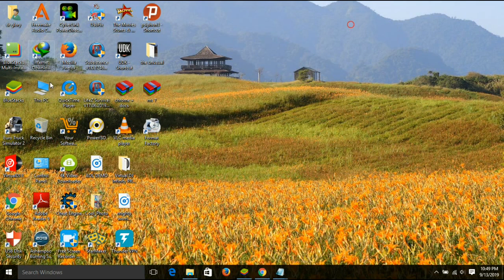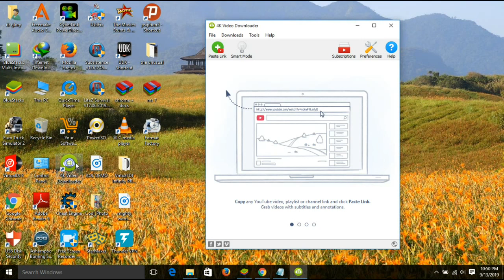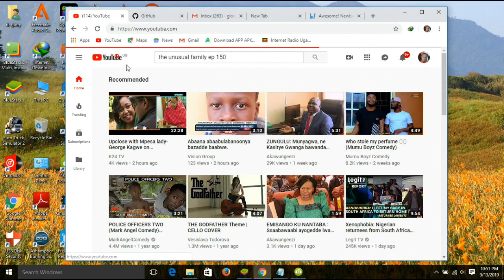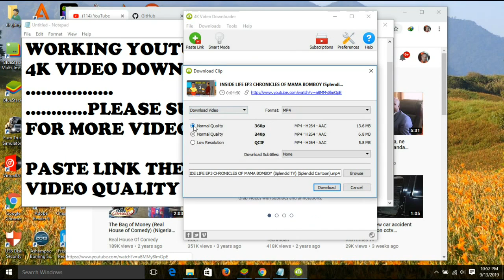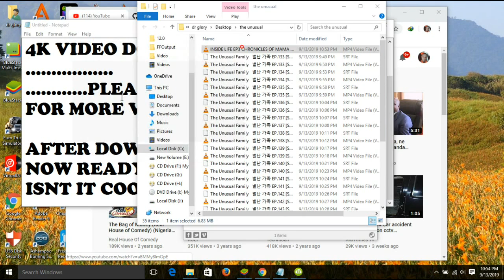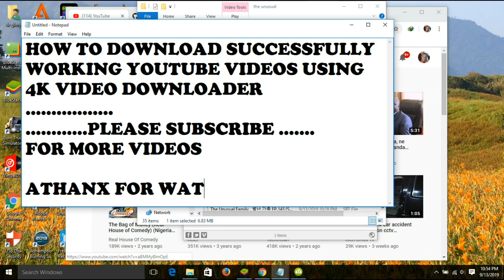HOW TO DOWNLOAD VIDEOS FROM YOUTUBE FREE - part 1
IN this video i show how to download any you tube video using 4k downloader...